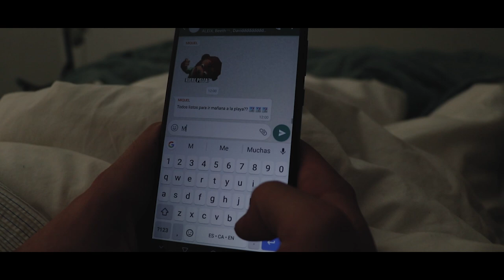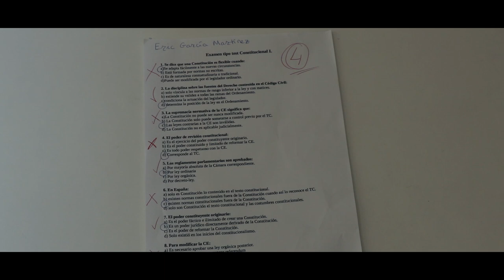MAREA TEMPORAL. Cortometraje.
Proyecto final (TFG) del Grado Superior de Realización Audiovisual.

Cortometraje de 10 minutos elaborado por varios miembros del Grado Superior de Realización, de Producción, de ICTI (iluminación y cámaras) y de Sonido.